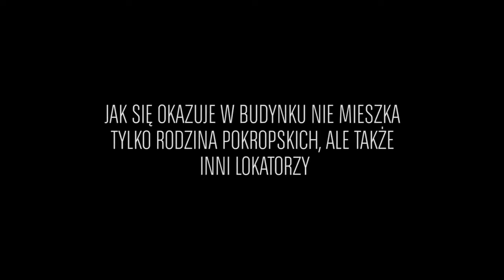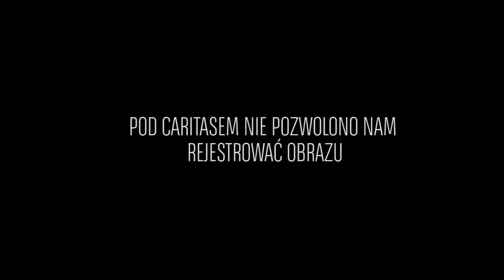Nawiedzony dom w Turzy Wielkiej Historia Prawdziwa Haunted House in Turza Wielka True Story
Od przeszło tygodnia na polskim internecie huczy od wydarzeń jakie miały dziać się w Turzy Wielkiej. Mowa o rzekomo nawiedzonym domu, w którym mieszka rodzina Państwa Pokropskich. W sieci krąży wiele relacji opisujących zdarzenia, które miałyby wskazywać, że dom nawiedza jakaś nieznana siła. Rodzina wspomina o poruszających się przedmiotach i skrzypiących meblach. Nikt jednak rzekomego ducha nie zarejestrował. Czy historia o nawiedzonych domu w Turzy Wielkiej jest prawdziwa? Czy w domu pod numerem 24 mieszka wyłącznie rodzina Pokropskich? Co na ten temat sądzą inni mieszkańcy wsi? Poznajcie drugą stronę tej historii. Zapraszamy do obejrzenia relacji ze śledztwa w Turzy Wielkiej.

For over a week on the Polish Internet have been roaring since events that were to happen in Turza Wielka. It's about a supposedly haunted house in which the Pokropski family lives. There are many reports in the network describing events that would indicate that the house is visited by an unknown force. The family mentions moving objects and squeaking furniture. No one, however, registered the alleged ghost. Is the story of the haunted house in Turza Wielka real? Is only the Pokropski family living in the house at number 24? What other people in the village think about this? Get to know the other side of this story. We invite you to watch the report from Turzy Wielka.